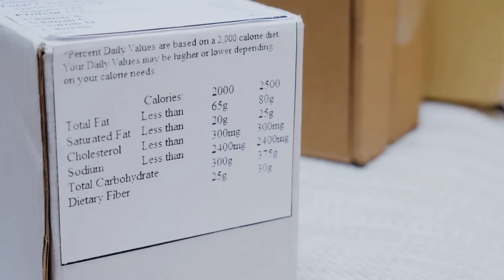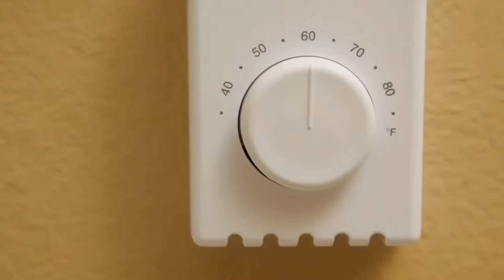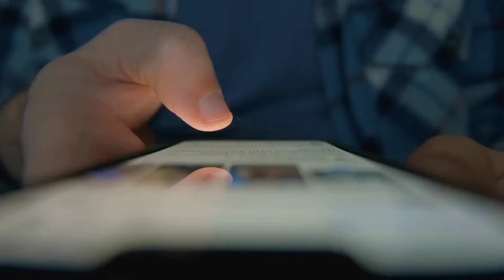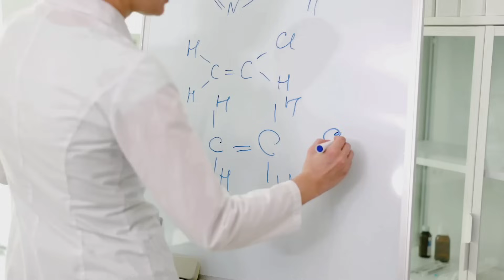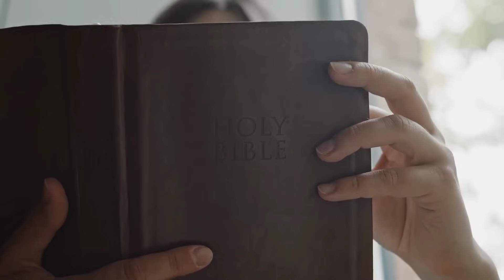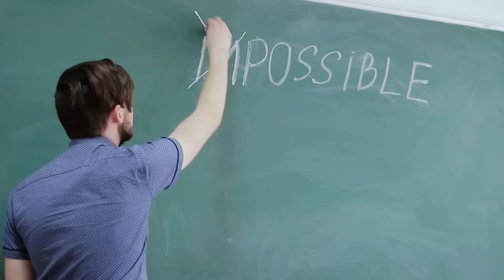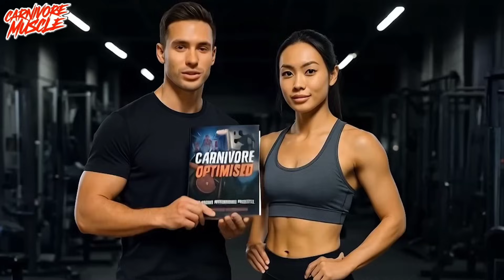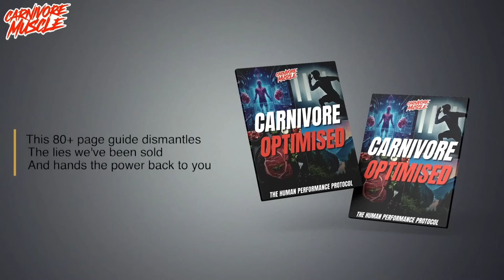The Protein Myth BUSTED: Why Steak Isn’t Turning Into Sugar 🍖🔥 (Gluconeogenesis EXPOSED)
Think your steak is secretly a doughnut? 🍩 Think again.

In this jaw-dropping new video, The Protein Myth: Why Steak Isn’t Turning Into Sugar, we debunk one of the most dangerous lies in nutrition: that excess protein magically converts into sugar and ruins your blood sugar. 🤯

We unravel the SCIENCE behind gluconeogenesis 🧠, expose the real culprits behind blood sugar swings 🚨, and show you how your body intelligently handles protein for thermogenesis, satiety, and metabolic health.

💥 Featuring cutting-edge research from Dr. Jose Antonio’s high-protein overfeeding studies, this video will transform the way you see meat, macros, and metabolism — especially if you're on a carnivore or high-protein diet.

👉 Perfect for carnivore dieters, keto fans, athletes, and anyone who’s sick of pseudoscience in the nutrition space.

📘 Grab my ebooks for next-level insight, book a consult or grab your plan

⏱ Timestamps:

00:00 – Is Your Steak Secretly a Doughnut? 🍩
00:51 – Your Body’s Backup Generator, Not a Sugar Factory ⚙️
02:22 – What Happens to Blood Sugar on a High-Protein Diet? 📈
03:03 – It’s NOT the Protein ❌
03:43 – Dr. Jose Antonio’s High-Protein Overfeeding Studies 📚
04:24 – Protein Burns Calories Just by Being Eaten 🔥
05:26 – Adapting to a Meat-Only World 🌍🥩
06:04 – Putting This Fallacy to Bed for Good 🛌
06:41 – What to Do With This Knowledge Now 💪

📚 References:

Antonio, J. et al., 2016. A high protein diet (3.4 g/kg/d) combined with a heavy resistance training program improves body composition in healthy trained men and women–a follow-up investigation. Journal of the International Society of Sports Nutrition, 13(1), p.3.

Brosnan, J.T., 2003. Interorgan amino acid transport and its regulation. Journal of Nutrition, 133(6), pp.2068S–2072S.

Cahill, G.F. Jr., 2006. Fuel metabolism in starvation. Annual Review of Nutrition, 26, pp.1–22.

Marliss, E.B. and Vranic, M., 2002. Intense exercise has unique effects on both insulin release and its roles in glucoregulation: Implications for diabetes. Diabetes, 51(Supplement 1), pp.S271–S283.

Nuttall, F.Q. and Gannon, M.C., 2006. Metabolic response to a high-protein diet in men with type 2 diabetes mellitus. Metabolism, 55(2), pp.243–251.

A special thanks to @CoachStephen for the inspiration to create this short video! 💪🏼

Help me keep creating despite chronic illness:

🇬🇧 UK Bank Transfer (Same Day):
🏦 Nationwide Building Society
👤 MR JM GRIFFITHS

🌍 International Transfers:
IBAN: GB71 NWBK 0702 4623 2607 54
SWIFT/BIC: NWBKGB2L
Bank: Nationwide Building Society, UK

❤️ Alternative Support Option:
GiveSendGo Fundraiser

Your support helps cover medication, transport, and basic survival needs. Every bit counts.